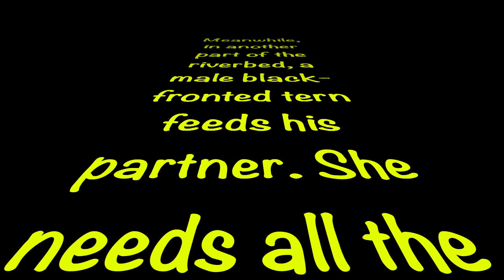SEX LIFE of terns. アジサシVie sexuelle des oiseaux鸟类的性生活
The breeding season is on (Oct-Jan) and love is in the air. It's baby making time for these white-fronted terns and Black-fronted terns among others. They populate sand dunes, rocky riverbeds, rocky cliffs and stacks. This particular footage was taken on an Ashley riverbed in Canterbury, NZ. I was lucky to be so close with these terns at low tide and I had fun filming them in courtship. With the exception of one brief feeding scene of a black-fronted tern where the male feeds the female, the rest are all white-fronted terns footage.